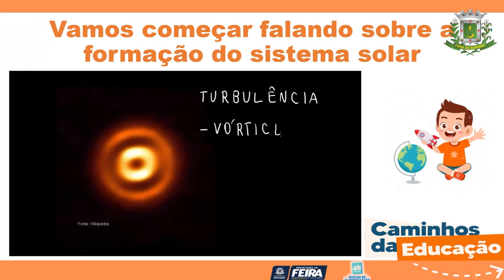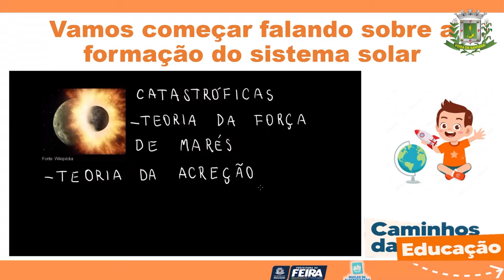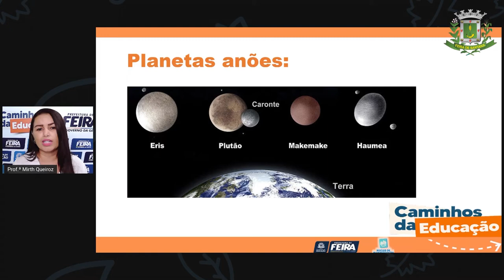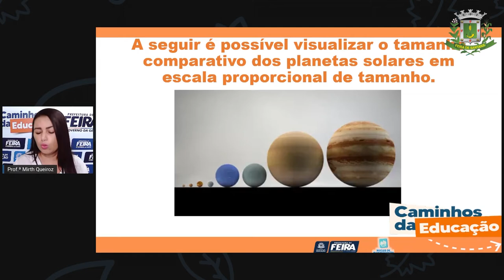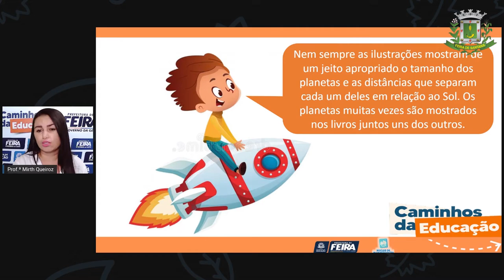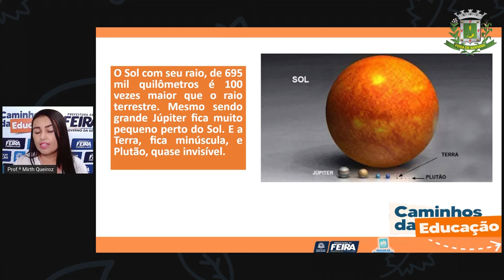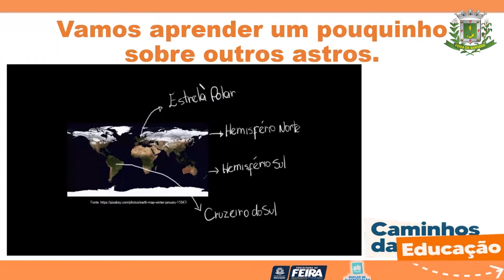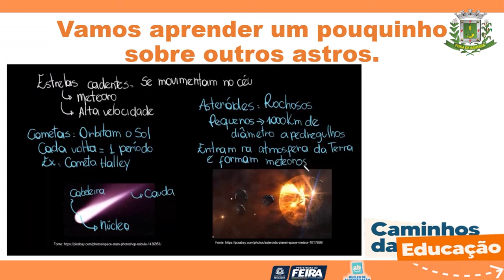4ºANO AULA 125 Matematica e C da Natureza O tamanho dos astros Profª MIRTH